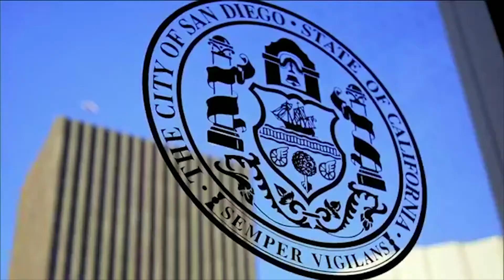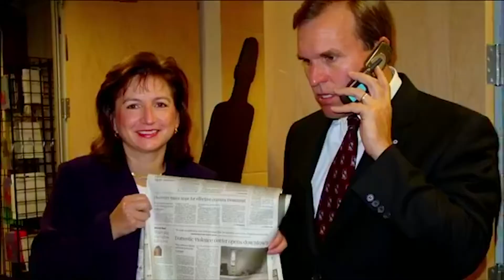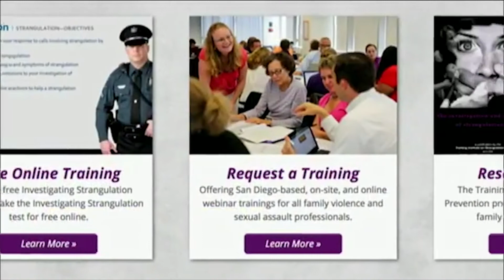Casey Gwinn receives the Ronald Wilson Reagan Public Policy Award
Today in Washington DC, Former San Diego City Attorney and Alliance for HOPE International President, Casey Gwinn, Esq., received the Ronald Wilson Reagan Public Policy Award during the National Crime Victims' Service Award Ceremony. The award was presented by Darlene Hutchinson, the Director of the Office for Victims of Crime in the U.S. Department of Justice and Principal Deputy Assistant Attorney General, Alan Hanson.

During the ceremony, Gwinn said, “I am humbled and honored to accept the Ronald Wilson Reagan Public Policy Award, not for my work but on behalf of the amazing, hope-centered team that I work with every day at Alliance for HOPE International.  To borrow the words of our CEO, Gael Strack, this award is about the ‘power of we.’ Many of us are trauma, illness, and violence survivors at the Alliance.  We have journeyed through dark places in our lives, but we have found pathways to hope and bright futures, and now our calling is to give hope to thousands of other adult and child survivors of trauma and abuse. We must give hope, always hope.”

Early in his career, Gwinn was recognized as a visionary for his work in helping victims of domestic violence, sexual abuse, elder abuse, and childhood trauma recover from their experiences. Gwinn has dedicated his career to increasing access to justice, improving the prosecution of domestic violence cases, developing coordinated community response teams, launching Family Justice Centers, developing a prevention program for children impacted by domestic violence through Camp HOPE America, creating innovative civil legal services for victims through the Justice Legal Network and helping survivors create a network of VOICES chapters all across the country.  Gwinn’s innovative programs have been replicated across the United States and around the world and are supported by peer-reviewed academic research.

“I have had the privilege of working with Casey since 1987, first as an adversary in a domestic violence trial and now as a colleague at Alliance for HOPE International.  Even early on in his career Casey Gwinn was a visionary. He could always see better ways to help hurting families.  All of San Diego salutes and thanks Casey for his leadership and commitment to saving lives. ” Said, Gael Strack, CEO and Co-Founder of Alliance for HOPE International.

Gwinn is most passionate about breaking the cycle of violence through Family Justice Centers and Camp HOPE America. Family Justice Centers are multi-agency, multi-disciplinary Centers that provide services to victims of interpersonal violence including intimate partner violence, sexual assault, child abuse, elder abuse, and human trafficking.  Family Justice Centers focus on bringing together government and community-based agencies under one roof so victims can come one place to get help instead of having to go from agency to agency and place to place to receive needed services and support. Gwinn is the visionary behind the Family Justice Center movement and began co-locating police officers, prosecutors, community-based advocates, civil legal service providers, and child trauma therapists in 1990 in the San Diego City Attorney’s Office.  In 2002, his multi-agency model vision evolved into the nationally recognized San Diego Family Justice Center, a coordinated, co-located center of 120 professionals from 25 agencies in the City of San Diego which led to a 90% drop in DV homicides.  Gwinn provided oversight to the Center as the elected City Attorney.  Today, there are over 130 Family Justice Centers and similar multi-agency Centers in the United States and another 20 Centers around the world.

“Casey Gwinn is the real deal. He has achieved incredible and proven results in helping victims across the nation and around the world.  The replication of his work is a testament to the power of his vision,” said Alliance for HOPE International Board President, Robert Martin.